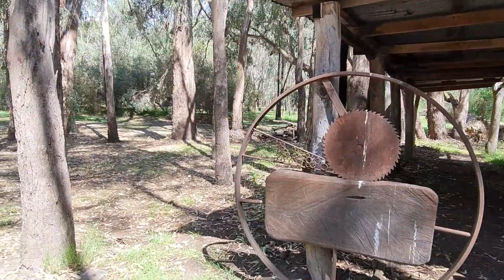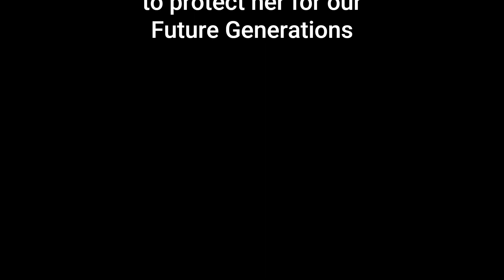Deep in to the woods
"Nature controls everything " Respect the past and the present , I recently had a visit to one of the most beautiful wet woodlands located  at the border of the NSW , Australia , this amazing place is home to hundreds of native birds, insects and animals ,creepers etc... .Was heavily affected by the flood in NSW and recovering day by day by sheltering the innocents.